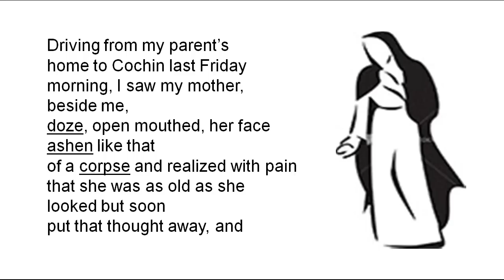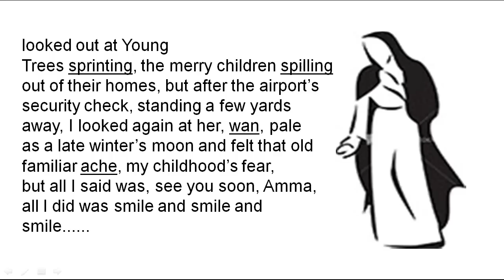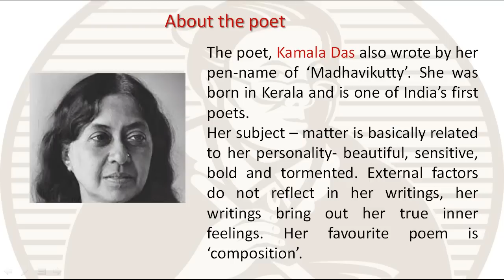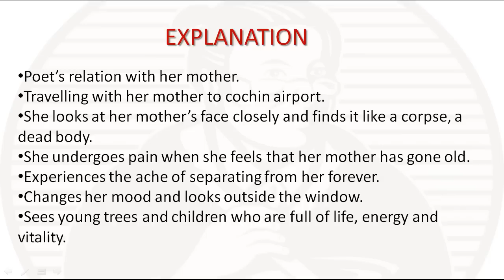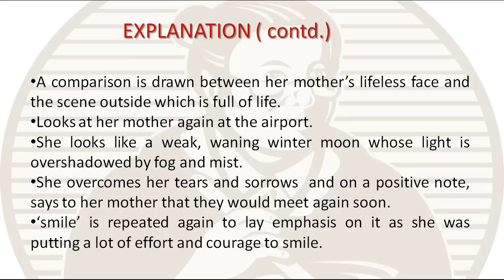My Mother at Sixty-Six Poem 1 Class 12 English Explanation of Poem from Flamingo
Class 12 English Flamingo Book Poem 1 My Mother at Sixty-six Explanation, Imp Questions and Answers.

Class 12 English Poem My Mother at Sixty-six Notes can be seen - Explanation in Hindi, Important Question Answers, NCERT Solutions

Also, See

Poem 2) Class 12 Flamingo  An Elementary School Classroom in a Slum  CBSE NCERT Explanation, Question Answers NCERT solutions in Hindi

Poem 3) Class 12 Flamingo  Keeping Quiet  CBSE NCERT Explanation, Question Answers NCERT solutions in Hindi

Poem 4) Class 12 Flamingo  A Thing of Beauty  CBSE NCERT Explanation, Question Answers NCERT solutions in Hindi

Chapter 1) Class 12 Flamingo  The Last Lesson  CBSE NCERT Explanation, Question Answers NCERT solutions in Hindi

English Class 12 CBSE NCERT Flamingo and Vistas Explanation and Notes and Poems - All Chapter latest CBSE Syllabus

If you Like this video Please comment on Class 12 English Poem 1 My Mother at Sixty-six  and share this with your friends

CBSE Class 12 English Poem 1 My Mother at Sixty-six English Question Answers and NCERT Solutions